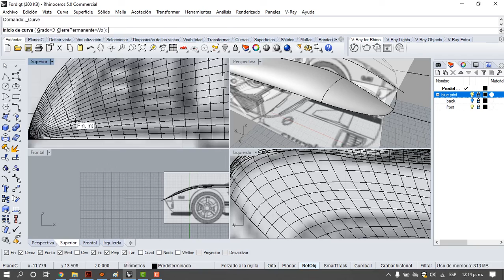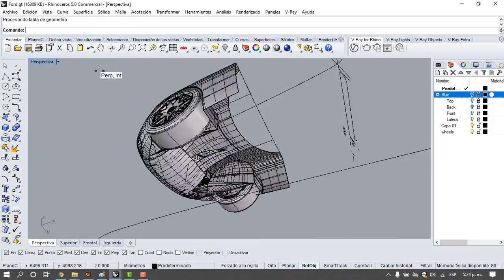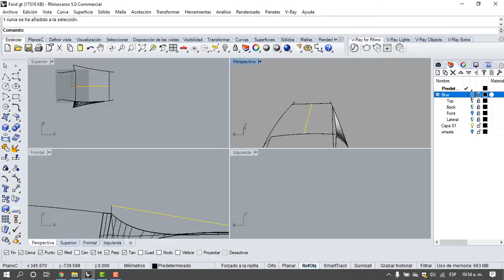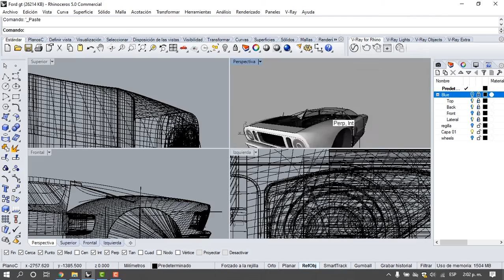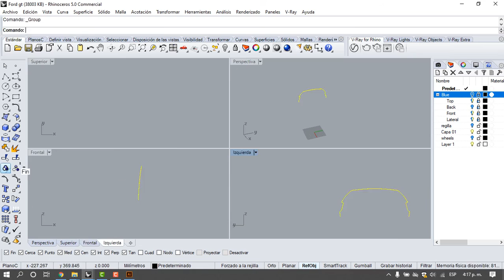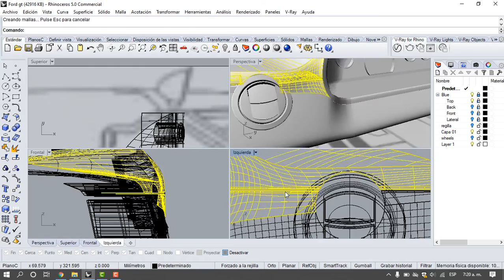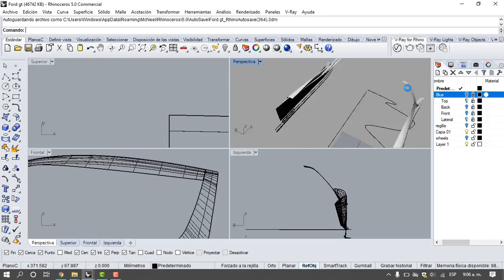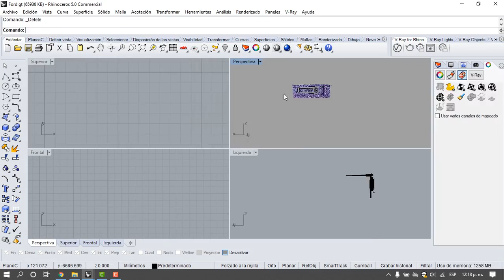Ford gt 40 modeling in Rhinoceros - Time Lapse -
This is my fourth video, i hope of this like u.
I dont professional, this is for fun. :)

In this link you can purshcase this model.